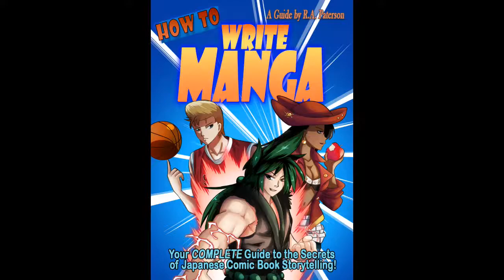DNA Podcast 033 – Writing Formulas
Lester Dent

In this episode, Rob and Don sit down to discuss story structure. They explore the origins of the 3-act structure, discuss Chris Fox’s Write to Market strategy, and break down the Lester Dent Master Pulp Writing Formulaand Michael Moorcock’s How to Write a Book in Three Daysmethod. All this, and why Buffy the Vampire Slayer is really a ninja, are waiting for you in this episode of the Department of Nerdly Affairs!

Things Discussed:

3 Act Structure Made Easy (video)
Aristotle’s Poetics
Save the Cat!
Story/Plotting Formulas
Chris Fox’s Write to Market
Anne Rice
Buffy Vampire Slayer
Vampire the Masquerade
Urban Fantasy
The Hero’s Journey
The Procedural
Writing Creative Procedural Fiction
Rob’s Thoughts on Different Story Structures (blog post)
Bakuman Manga
Dan Harmon’s Story Wheel
Dick Tracy
Predator Rocky Sequel?
Lester Dent Master Pulp Writing Formula
Michael Moorcock’s How to Write a Book in 3 Days Method